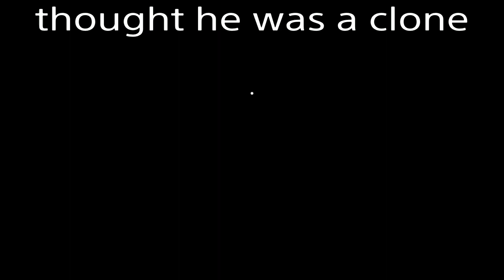playing as tails in Sonic.exe TD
Cool Tails